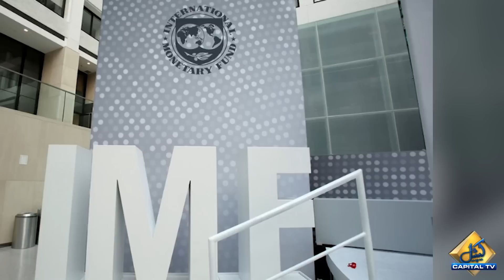IMF puts Pakistan in huge trouble once again | Capital TV